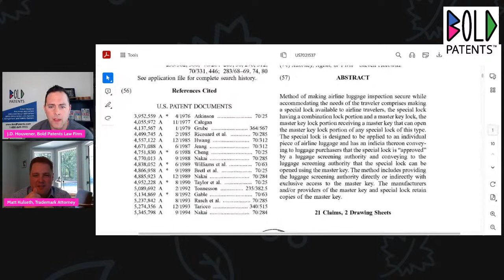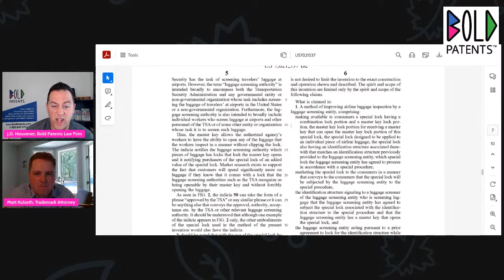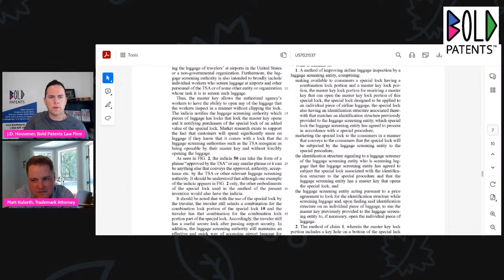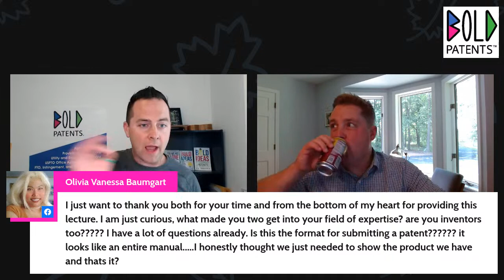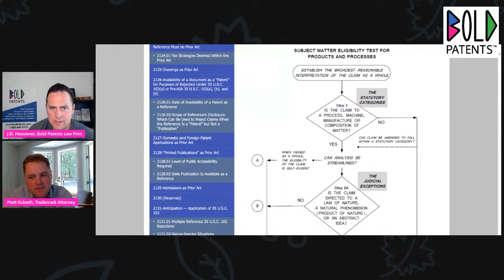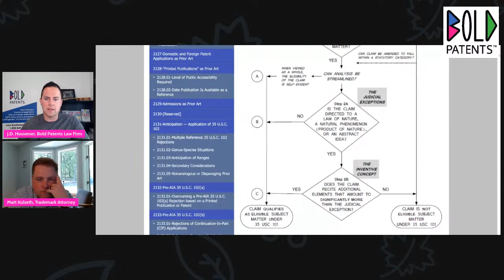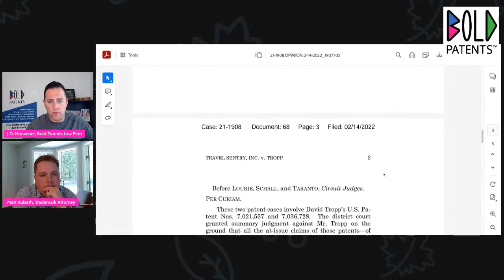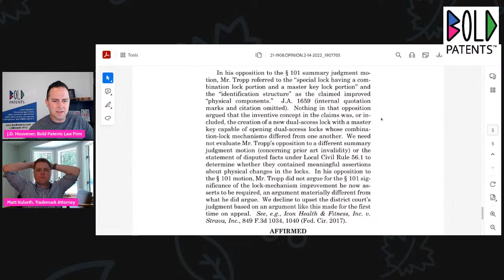US Patent Cases 2023 - Federal Court and Supreme Court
J.D. will cover some recent Federal Circuit and Supreme Court cases on patent law.

Book your FREE Screening call today to get connected with one of our experienced attorneys